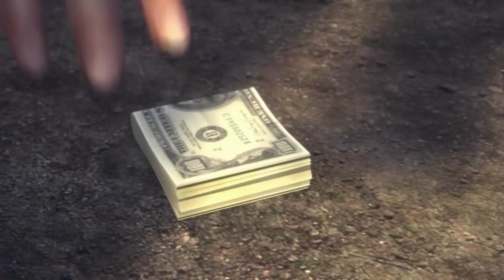Mafia 2 Gameplay | Let's Play - #032 - Wir fangen an zu ticken! | CodyLetsPlay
«Mafia 2»
Das Action Spiel Mafia 2(2010) von 2K Games.

Die Handlung des zweiten Teils knüpft nicht an die des Vorgängers an. Somit ist Mafia II eigentlich keine direkte Fortsetzung der Mafia-Serie, jedoch gibt es eine Handlungsüberschneidung, da Vito mit seinem besten Freund Joe Thomas Angelo, den Protagonisten aus Mafia, eliminieren muss.
Mit der Zeit geraten wir in eine Mafia Familie und müssen einige Aufträge erledigen!

CodyLetsPlay
59506 Lippetal

­ ­ Gaming auf Nerd-Niveau + dezente Ausraster mit Cody !